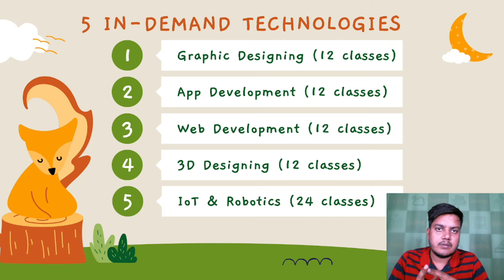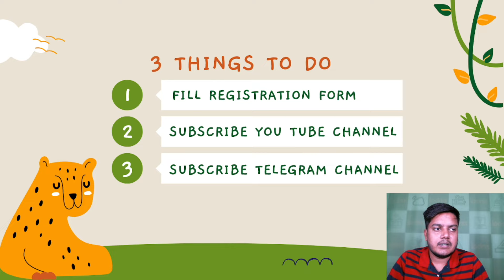What is Zinbal Summer Camp ?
In this video, we have explained about "Zinbal Summer Camp".